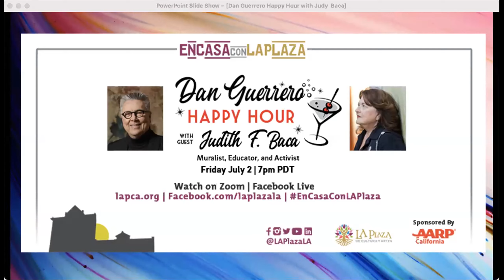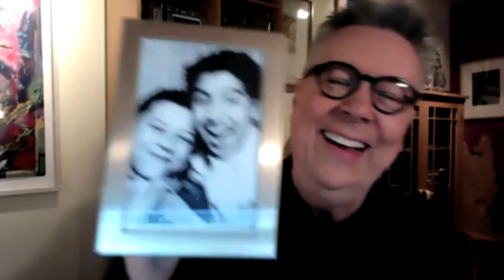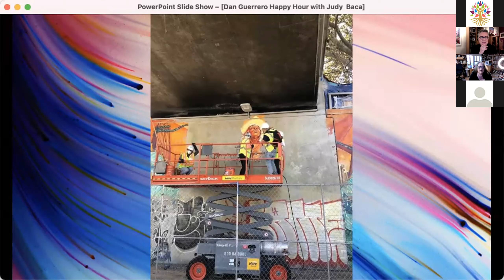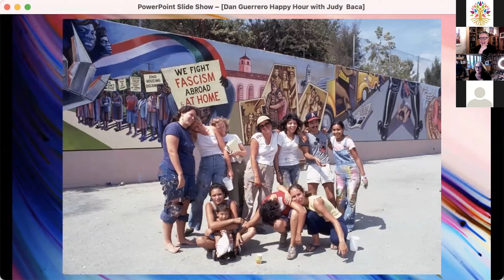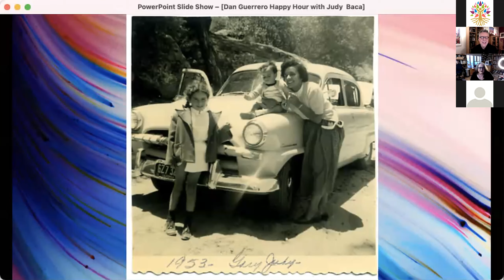Dan Guerrero Happy Hour with Judith F. Baca, Muralist, Educator, and Activist | Friday, July 7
Renowned visual artist, activist, and educator Judith F. Baca joins with master Dan Guerrero on the next Happy Hour of live-streamed conversations. The UCLA emeritus professor has been creating public art for more than four decades. She founded Los Angeles’ first mural program in the early 70s that evolved to co-founding SPARC, the Social and Public Art Resource Center where she continues to serve as artistic director. And Memorias de Nuestra Tierra, the first comprehensive retrospective of her work opens this month at MOLAA, the Museum of Latin American Art in Long Beach. Bravo MOLAA!  Bravo JUDY!